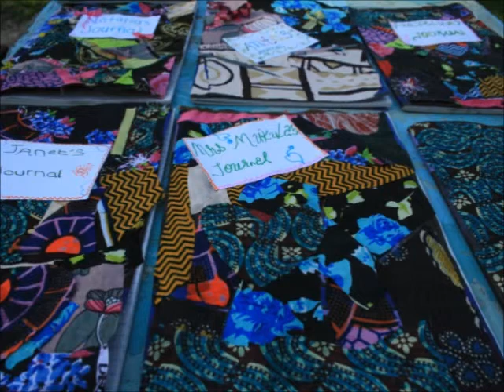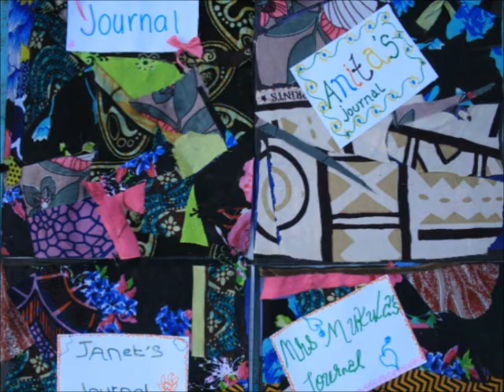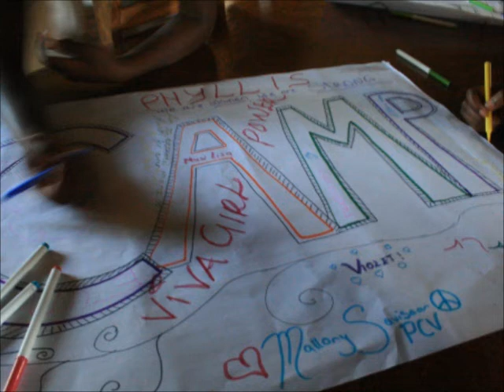Central Province Zambia Camp GLOW 2011 - part 2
Part 2! In retrospect the soundtrack was a bit too sexual... oh well!